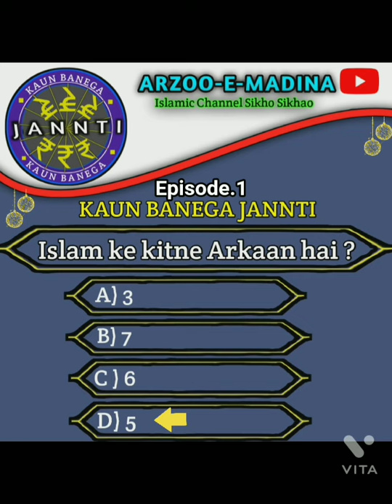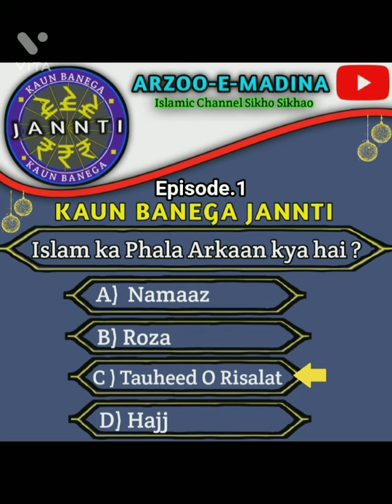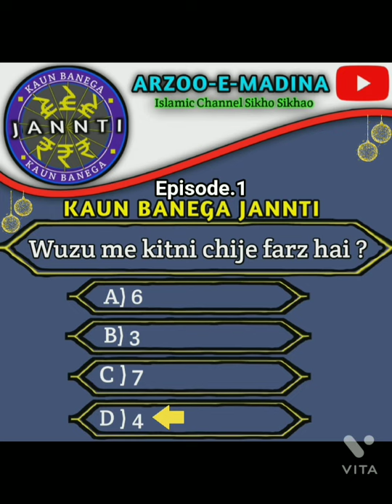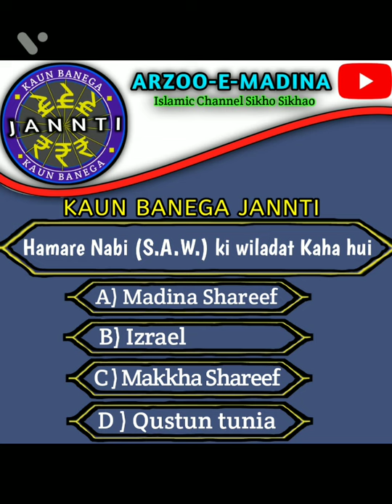KAUN BANEGA JANNTI || KBJ Episode. 1 Season 2022 || kbj newvideo #2022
DESCRIPTION

We upload Islamic Videos on random Like Hamd, Naats Sharif, Salaam, Dars, Sunnat, Bayan, Various tutorial e. t. c  . if you like our Videos then please don't forget to like, comment & share hit the like button and subscribe for more videos  .

ALHAMDULILLAH : We Always upload naats Sharif without music  .

Due me yaad rkhna (suhail alam razvi)

ARZOO-E-MADINA

Suhail Alam Razvi